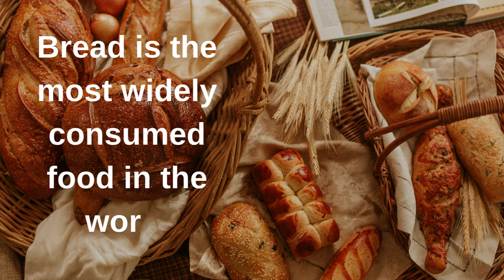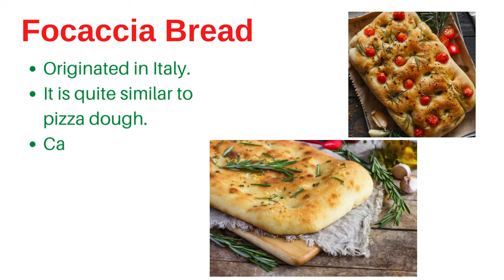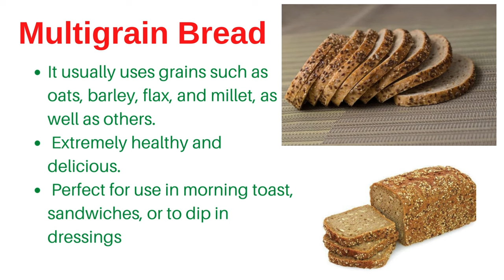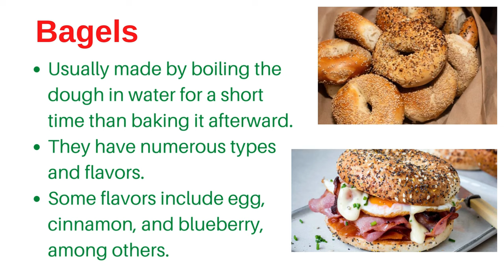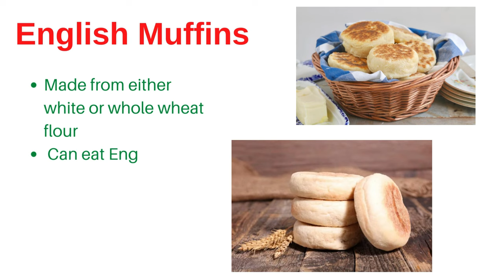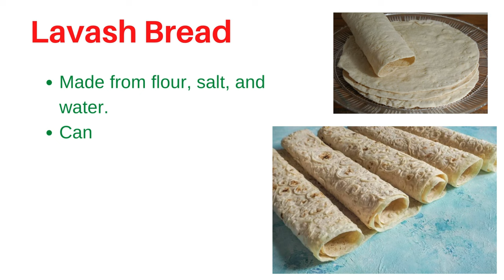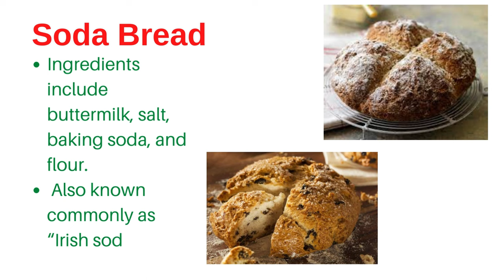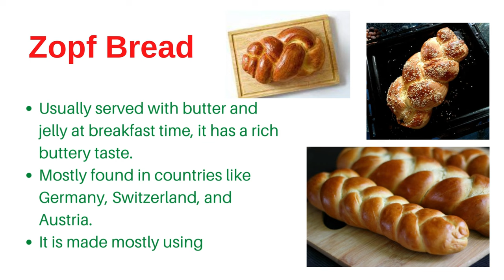Types of Bread Around World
Bread is the most widely consumed food in the world and has been a staple food since the earliest years of human history